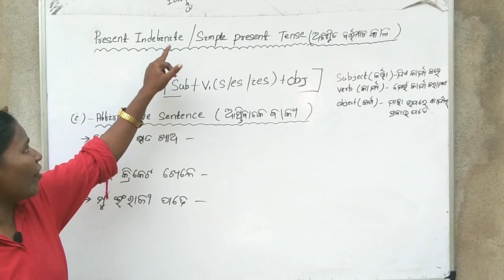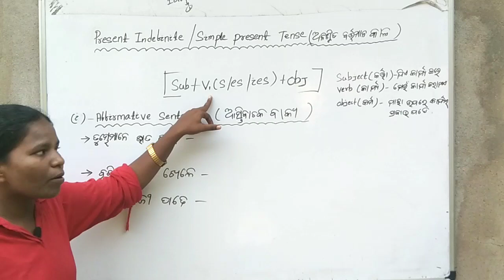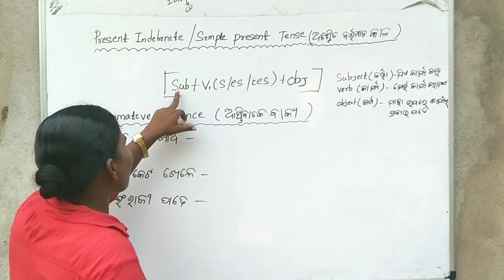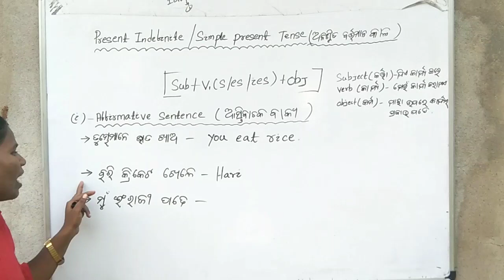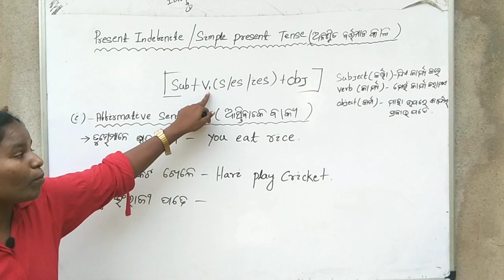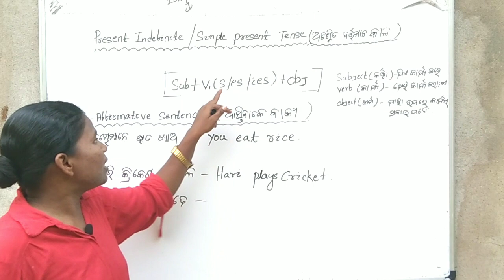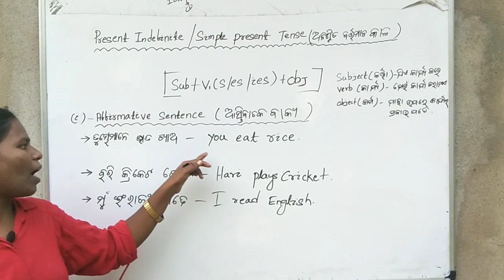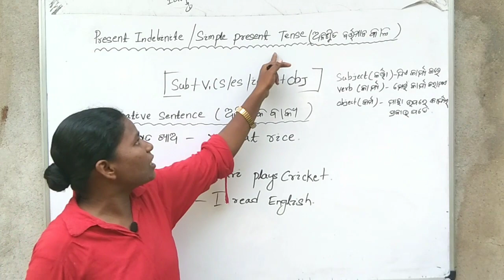Present Indefinite Tense ର ଆସ୍ତିବାଚକ ବାକ୍ୟ କୁ ସୂତ୍ର ସାହାର୍ଯ୍ୟରେ ଓଡ଼ିଆ ରୁ ଇଂରାଜୀ ରେ ଲେଖ